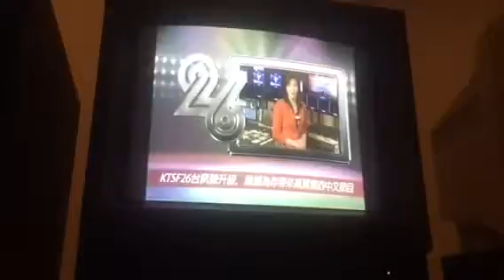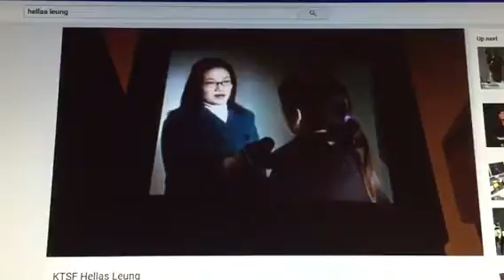幾許風雨:17年的歲月並不短暫，但光輝不眷戀，繼續向前看！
KTSF 26
梁慧珊：
再見啦!